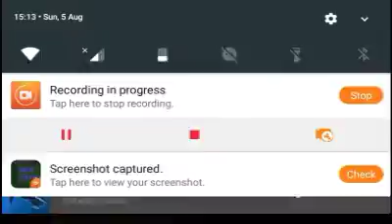GRASSMONSTER ABSOLUTELY HATES HAMMERS!!!! (Terraria Android Cam & Joe #3)